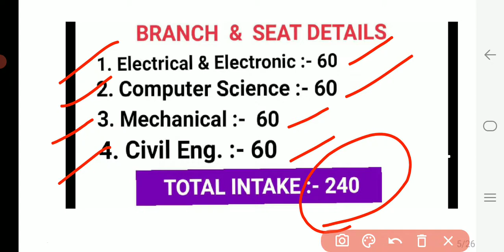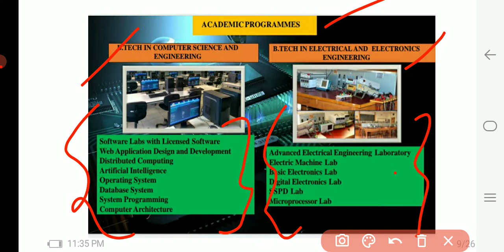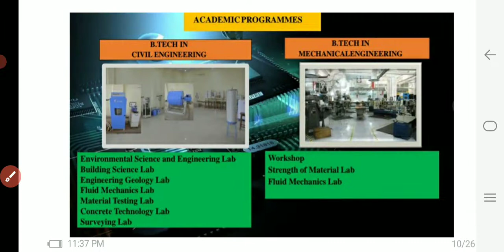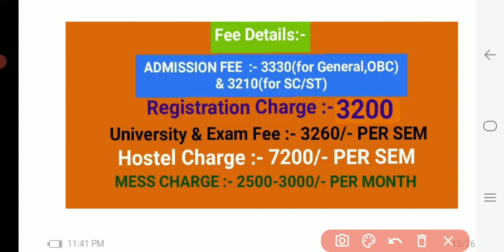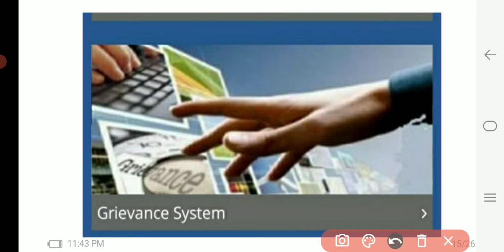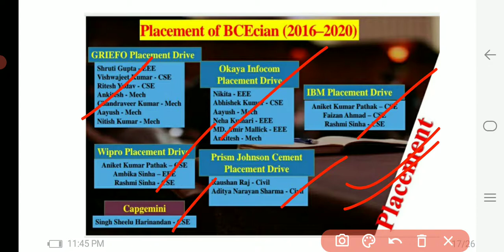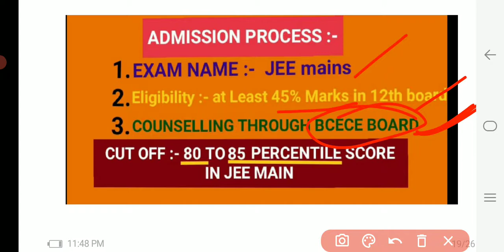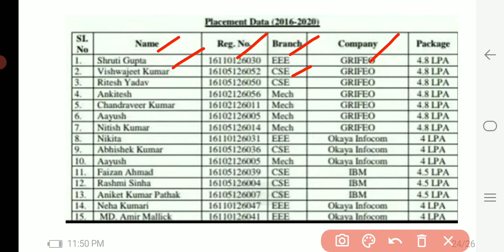Bakhtiyarpur Engineering College,Patna !! Full Detail Review🤔 !!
Hello Viewers
WELCOME To "Exam Eduidea "YouTube Channel

Aapka Swagat hai mere YouTube Channel "EXam Eduidea".

Here, You Will get Information Related to
Bihar Engineering,   Polytechnic,  AKU ,   BCECE BOARD.

BAKHTIYARPUR COLLEGE OF ENGINEERING ,(Bakhtiyarpur ).

FULL COLLEGE (Detailed)REVIEW
Bakhtiyarpur College of Engineering kaisa college
1. BCE,Bakhtiyarpur ka photo & picture
2. BCE,Bakhtiyarpur ka Campus ,Building,
     Library & Hostel.
3.BCE, Bakhtiyarpur ka Academics kaisa hai
4.BCE, Bakhtiyarpur Ka "Branch & Seats"
    Electrical & Electronics :- 60
    Computer Science :-  60
     Mechanical :-  60
     Civil Engg. :- 60

Bakhtiyarpur College Of Engineering COLLEGE TOUR
CAMPUS VIEW
CAMPUS TOUR

Muzaffarpur Institute of Technology (MIT)

Nalanda College Of Engineering ,Chandi